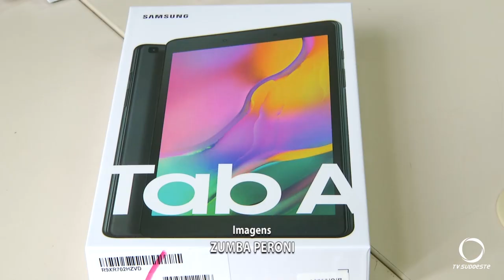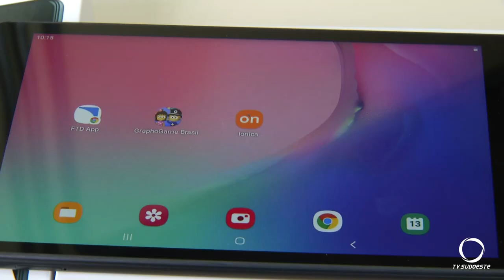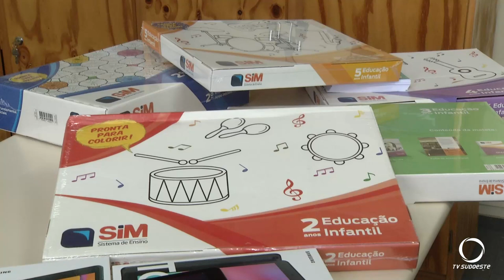Em Palmas estudantes da rede municipal vão receber tabletes para atividades pedagógicas